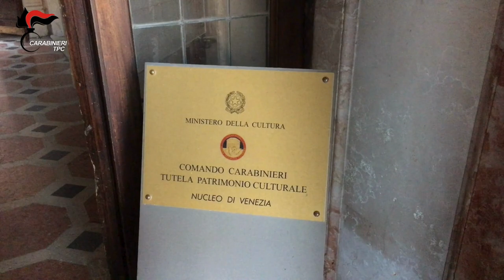I Carabinieri TPC consegnano al Museo delle Civiltà due antichi reperti mesoamericani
Due nuovi tesori sono stati sottratti al traffico illecito dai carabinieri TPC e restituiti alla fruizione collettiva in quanto oggetti di grande importanza, che narrano la storia di territori e di comunità. La riconsegna è avvenuta nei giorni scorsi da parte del Comandante del Nucleo Carabinieri Tutela Patrimonio Culturale di Venezia, Maggiore Emanuele Meleleo, che ha affidato al direttore del Museo delle Civiltà di Roma,  Andrea Viliani, due importantissimi reperti archeologici mesoamericani